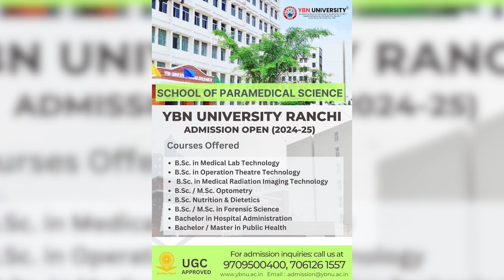anchorpriya जम्मू-कश्मीर के डोडा में तीन आतंकी ढेर, एनकाउंटर जारी